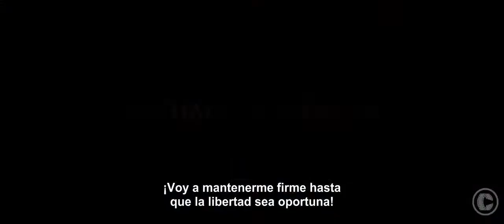12 Años de Esclavitud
Basada en hechos reales, "12 años de esclavitud" refleja la lucha de un hombre por su libertad y supervivencia. Dos décadas antes de la Guerra Civil estadounidense, Solomon Northup, un hombre libre de raza negra que vivía en el estado de Nueva York, fue secuestrado y vendido como esclavo. En los años siguientes, en los que conoció la crueldad —personificada por un despiadado propietario de esclavos— y también la amabilidad en momentos inesperados, Solomon luchó no sólo por conservar su vida, sino también su dignidad. En el duodécimo año de su suplicio, un encuentro casual con un abolicionista canadiense cambió su vida para siempre.